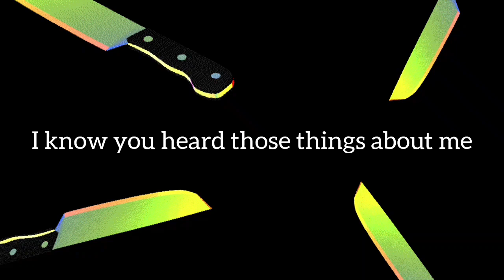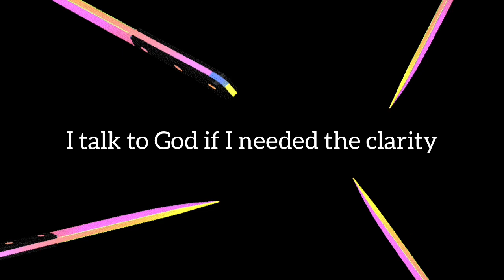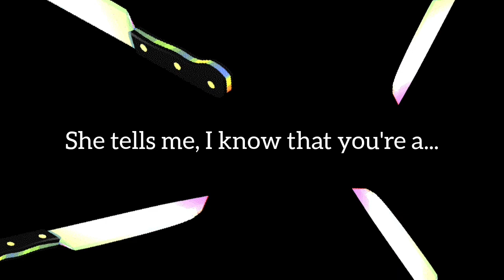VICTOR - KILLER (Official Lyric Video)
Get "KILLER" on your device HERE!!!

This beat was produced by me with a sample I got from @sadcg

Lyrics
Ay
Praying for peace
I know that they need the release
I’m greedy, I wanted your b too
Touching the road might bleed
That’s why gotta keep you a piece
Times when I thought it was them vs me
I’m always ready, they know I got
(killers, killers, killers)  mm, mm, mm
They know I got killers, I wanted the cover
Medical aid ‘case they need to recover
Line up my exes and I’m not a barber
They belong on magazine cover
Every season with bodies from summer
They letting me inside the pool I’m Rushaka
Damn
Look
I know you heard those things about me
Rumours come and go, opinions stay reminding
Don’t like looking in your eyes when I know I’m lying
If the truth will set you free from me
I’m keeping (shhhh) quiet
These are my thoughts in the purest sense
My character developed
I got some regrets
I might have gotten worse but I’m trying my best
Inflations getting worse but I still invest, yeah
Broken women tend to pique my interest
‘sego told me that’s the saviour’s complex
I never get to fix, they leave just when I started
I know how to get a woman, keeping is the problem
Confessions from a guilty conscience
Inside my mistakes I find a lotta lessons
I blame a lot of them on adolescence
If you not learning from it, n , what’s the essence
Waking up, waking up to reality
I talk to God if I needed the clarity
Talk to more b if I need variety
Talk to myself if I need some advice
There;s a lot that was said overtime
Talking to me, now you talking about me
I hope you’re happy with all your choices
I put a potato on it for the noises
PLEASE?
GEEZ!
Need a breeze
Take it ease’
(easy)
And the drinks on me
Models in they heels
And it’s creases on my Asics
I’m the type of nigga tell a b to tie my laces
And I do it in and out the country, they can’t call me racist
I’m a feminist, I tell my woman stand up for yourself
I’m a gentleman, I tell her sit on me you need to rest
Every time I do this, she tell me I know that you’re a
(killer, killer, killer) ay, ay